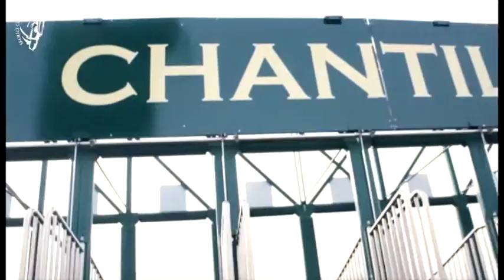La Route des Étalons 2014 objektivem zástupců Svazu soukromých chovatelů koní, o.s.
O prvním únorovém víkendu tohoto roku se před zahájením připouštěcí sezóny ve Francii, která začíná 15. února, otevřely dveře dvaceti devíti hřebčínů a farem pro odbornou i laickou veřejnost z celého světa. Zástupci Svazu soukromých chovatelů koní, o.s. zavítali s kamerou na tento již třetí ročník tzv. ROUTE DES ETALONS v Normandii a o své zážitky se podělili v krátké videoreportáži...